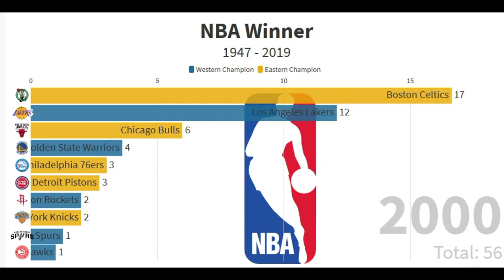NBA Winner 1947 - 2019